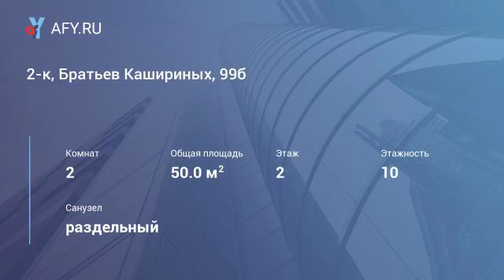2-к, Братьев Кашириных, 99б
Планировка изолированная
Санузел раздельный
Мебель есть
Холодильник естьт
В отличном состоянии